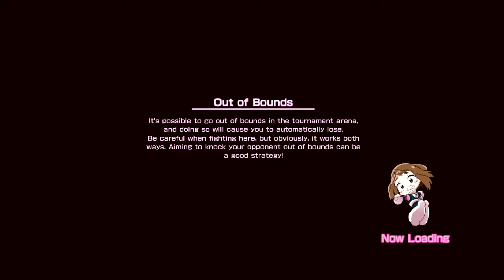Quick Play || My Hero: One's Justice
It's time to go PLUS... ULTRA!

Welcome to Quick Play! In this series I tackle the first 20 minutes or so of a game and give my first impressions. What you'll see in the video is the full amount I've played, unless stated otherwise!